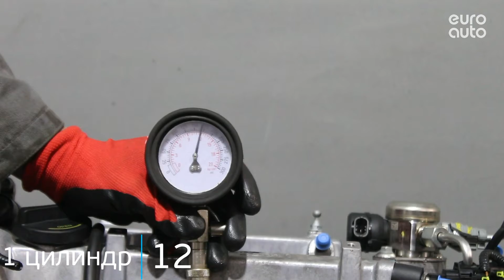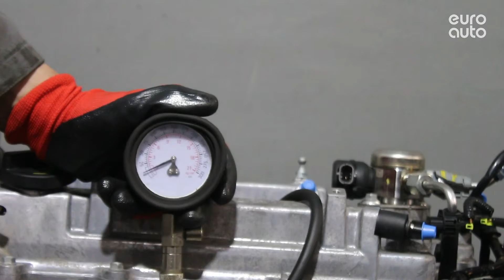Двигатель Kia для Ceed 2012-2018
Описание двигателя Двигатель Kia для Ceed 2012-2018
1.6Л. 16V 83313КМ. 2015Г. КОМПРЕССИЯ: 1Ц:12 2Ц:12 3Ц:12 4Ц:12 G4FD